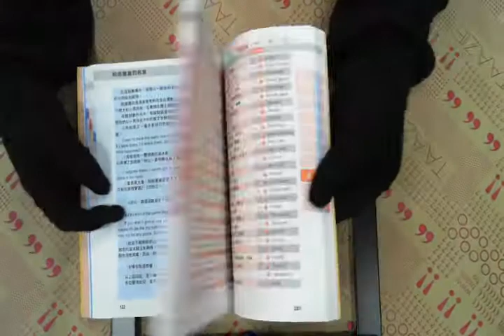TAAZE｜10_000個王牌單字：專門替非英語系國 ... 二手書書況 9789866763212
TAAZE｜讀冊生活網路書店「10_000個王牌單字：專門替非英語系國家設計的」，找二手書請至